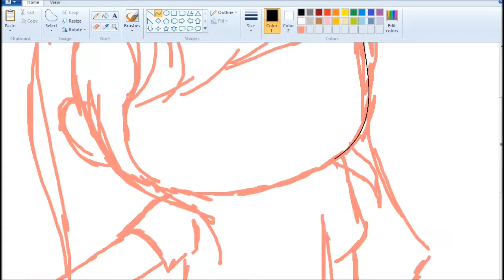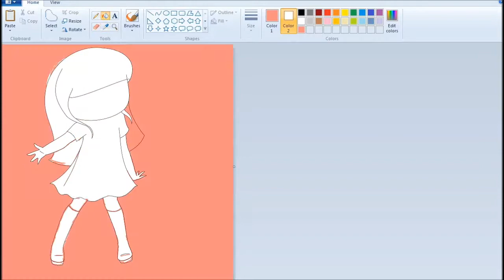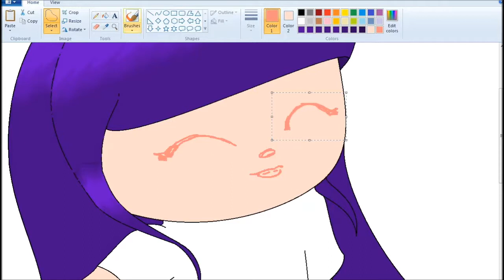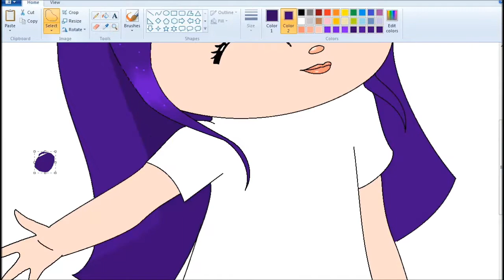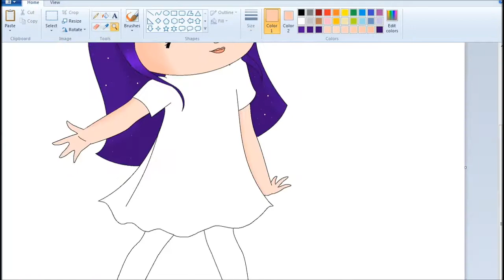ONLY MS PAINT!!! Everyone deserves to e happy! | Muslim Art E&R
Esselamu alejkum everyone! This channel is about having fun in drawing, watching new paintings [digital or hand-drawn]  which include valuable messages inside them. We we'll be here all week! Good bless you all!